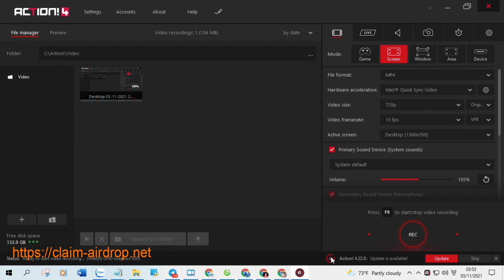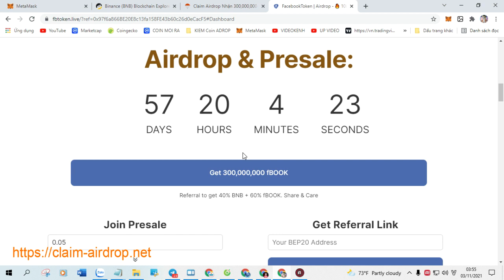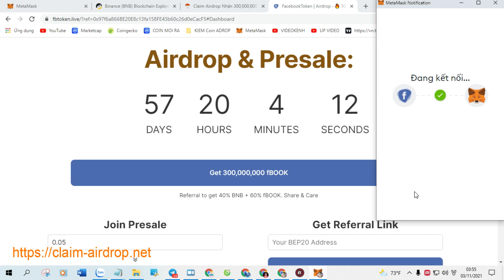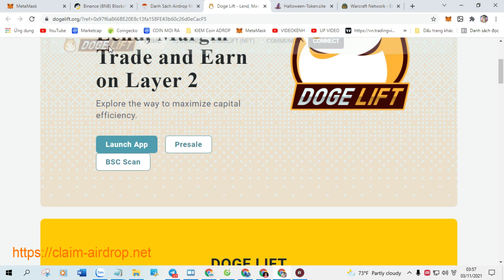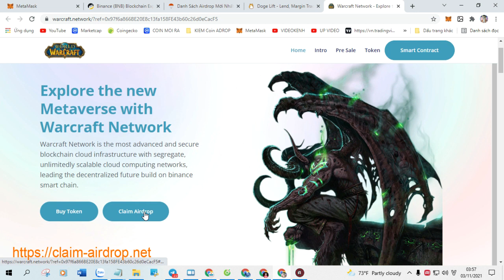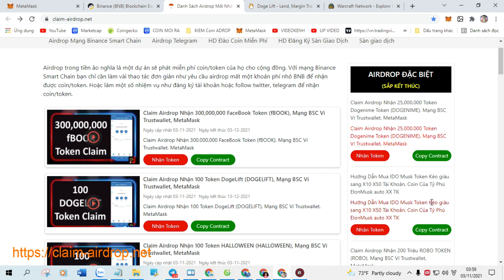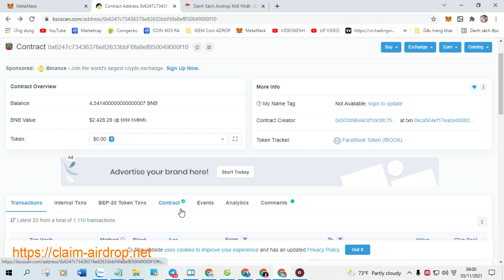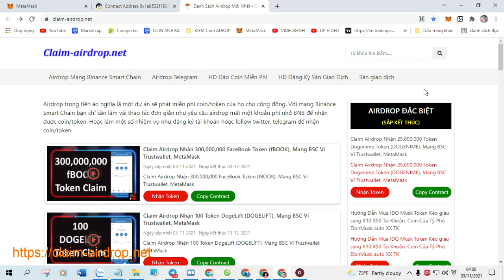Claim Airdrop Nhận 77 Token ShibaSpace (SHIBASPACE), Mạng BSC Ví Trustwallet, MetaMask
+ Bước 1: Sao chép Contract :  0x810ddfd37913c8dfb1d2f2af58bda18e1d7dced0

+ Bước 2: Truy Cập Web Tại Đây Click ( Claim Airdrop ) Nhận Token